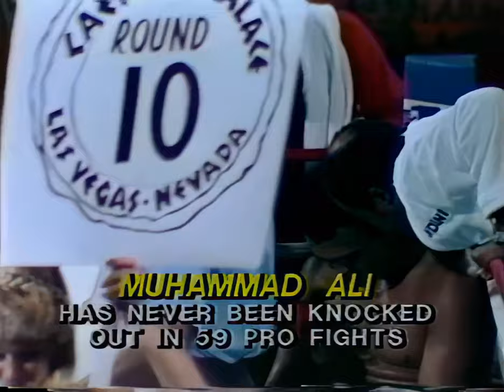Larry Holmes vs Muhammad Ali ABC HD 1080p 60fps ‘The Last Hurrah’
By 1980 Muhammad Ali had no business whatsoever stepping inside the ring. So nice the mid 1970s, during his second title reign, his physicality and speech had declined and really should’ve called it after Zaire, or Manila at the latest.

Here he was up against prime Larry Holmes in what proved to be a sad affair and another one of boxing history’s cautionary tales.

*This collection of interviews here are of varying picture quality, but the ‘fight’ itself is the best around for now.